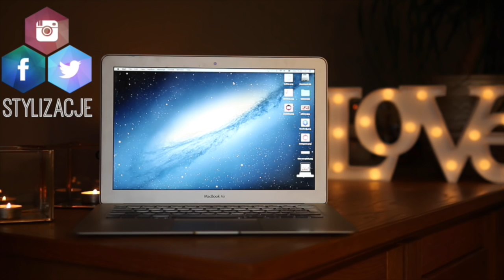TEST: 3 DNI, 3 MASECZKI L'OREAL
ZWYCIEZCY:
aga poulinka, Monika 44, Paulina Bindas, Niusioczek, maluszek pimpuszek, Paulina Laskowska, Wera Iglesias Soler, Natalia Aleksandra, Kamila, Pani Pałka, Kinga

Gratuluje wygranej oraz proszę o kontakt w wiadomości prywatnej w celu wysłania zestawu maseczek! :)

☠ NAPISZ DO MNIE/ SEND ME MAIL:
Karolina Stylizacje
Mediakraft Polska
Nowy Świat 60/8
00-357 Warszawa

+ Canon 70D

☠ MUZYKA
Audionetwork
* ten film powstał we współpracy z marką L'Oreal, wszystkie wyrażone w nim opinie są moimi własnymi